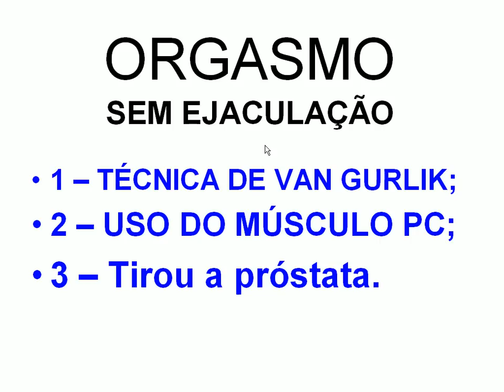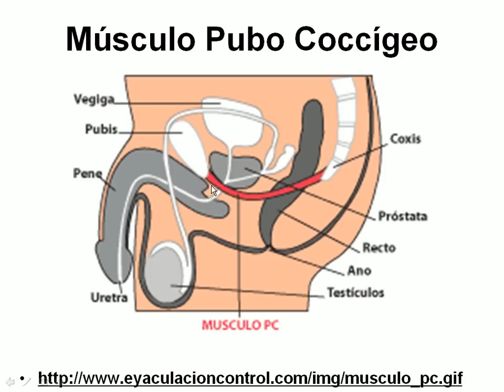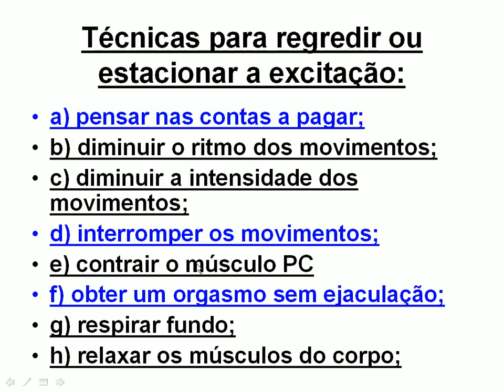SEXO AULA - ORGASMO SEM EJACULAÇÃO VENCENDO A EJACULAÇÃO PRECOCE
Esta Técnica de Orgasmo sem ejaculação foi a salvação de minha vida sexual. Eu era um ejaculador precoce e consegui adquirir um bom controle ejaculatório.

Veja os detalhes da TÉCNICA DE VAN GURLIK, no meu site do ORGASMO SIMULTÂNEO:

Não sou sexólogo, falo de sexo como uma pessoa de bom senso. Bom senso que me levou a passar em 26 concursos e elaborar a TÉCNICA DO CHUTE, que está fazendo o maior sucesso:

Sou especialista em MERCADO FINANCEIRO, consigo fazer análises apuradas e também PREVER O FUTURO:

Paulo César Pereira
Vila Santa Isabel, 51
Centro
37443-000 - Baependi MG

A TÉCNICA DE VAN GURLIK consiste na compressão da região localizada entre a bolsa escrotal e o ânus quando da sensação ejaculatória. Compressão esta que dura mais ou menos dez segundos e visa impedir a progressão do líquido ejaculatório.

         Além da melhoria do controle ejaculatório, esta técnica permite o orgasmo sem ejaculação, o que permite que o pênis continue ereto mesmo depois do orgasmo, permitindo maior número de orgasmos seqüenciais (múltiplos) no homem.